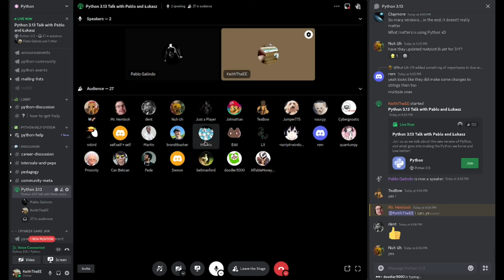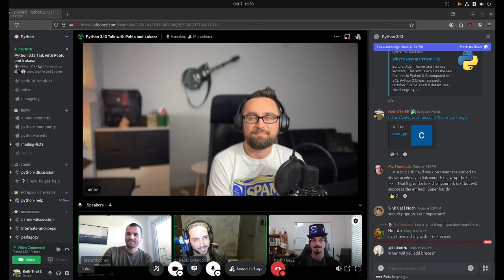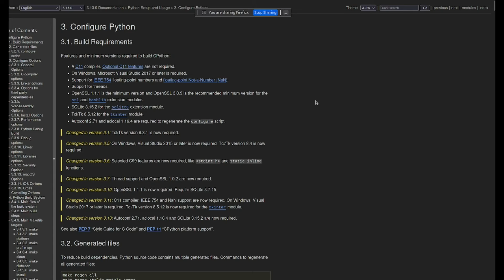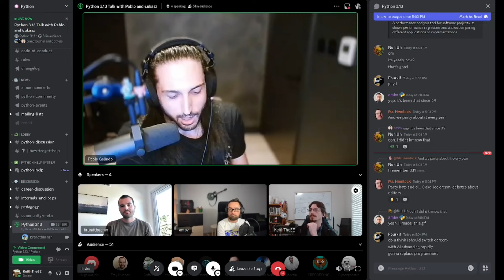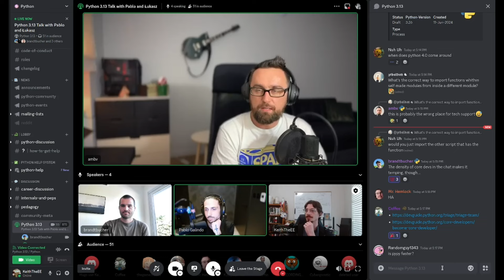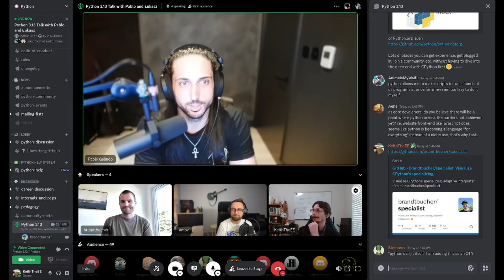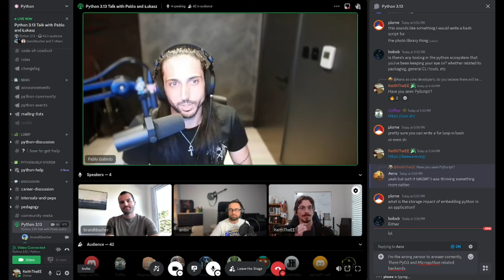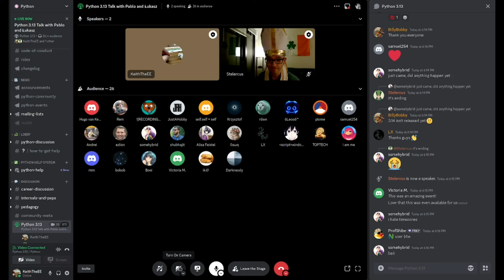Python 3.13 Release Stream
Python 3.13 is here!

In this recorded stream KeithTheEE is joined by Łukasz Langa, Pablo Galindo Salgado, and Brandt Bucher to talk about what this new version of Python brings as well as what goes into contributing to Python.

Łukasz, Pablo, and Brandt are CPython Core Team members, Release Managers (3.8 and 3.9 managed by Łukasz, and 3.10 and 3.11 managed by Pablo), Faster CPython Project member (Brandt), Cohosts and frequent focus of the core.py Podcast, and notable silly hat wearers among many other things!